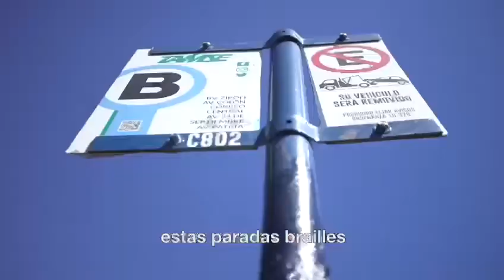Ciudad Inclusiva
▪️Inauguramos el sistema Braille en todas las paradas de la línea B de trolebuses con el objetivo de informar a las personas ciegas o con disminución visual sobre las unidades en las diferentes paradas.

▪️ La iniciativa surge de un trabajo mancomunado de la empresa TAMSE, la Dirección de Protección de Derechos, Participación e Inclusión de las Personas con Discapacidad y las organizaciones civiles Fundación Gaude y la Unión Cordobesa para Ciegos (U.COR.CI).

▪️Avanzamos hacia una Ciudad inclusiva y a la altura que los cordobeses se merecen.